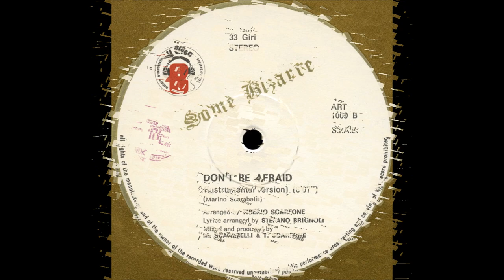Some Bizarre – Don't Be Afraid [Vinyl/ 12" / Italy //1983]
A Don't Be Afraid (Vocal Version)
B Don't Be Afraid (Instrumental Version)